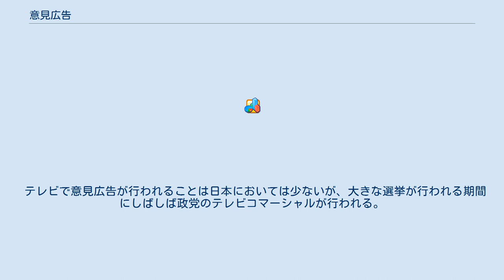意見広告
意見広告（いけんこうこく）とは、個人や団体、企業などが政治問題や社会問題、法律や税制などについて、自らの意見や主張を表明する目的で作成した広告である。
宣伝メディアとしては、商業的利用ではないことが特色である。
 意見広告は自らの意見を表明し多くの人々に周知させ、理解や賛同を得る目的で行われる。
 憲法改正問題や平和運動のように、比較的よく知られた問題についてのものが多いが、一般には知られていない社会問題について周知を図るために意見広告が掲載されることもある。
 また、北朝鮮拉致問題などのように日本国内では既に周知の問題となっている問題について、海外に広く存在をアピールするために、海外のメディアに意見広告を掲載することも多い。
 意見広告を行う主体としては、各種の市民団体や政治団体、経済団体や企業など様々である。
 意見広告の掲載者の他に、賛同者のリストが広告内に掲載されることが多い。
意見広告の権威性を高めるために、賛同者の中の有名人の名前を前面に出すこともある。
掲載団体の代表者の名前のみを出して、他は人数のみの公表にとどめることもある。
 企業が掲載した意見広告の例には、ローソンが当時の日本郵政公社と業務提携したことに対抗し、ヤマト運輸がローソンでのサービス取り扱いを停止した際に掲載した広告や、日本たばこ産業によるたばこ税増税反対の広告などのように企業の事業や経営に関するものや、アパグループが募集した「真の近現代史観」懸賞論文で最優秀賞を受賞した田母神俊雄の論文を意見広告に掲載するというように、企業自身の政治的思想信条をアピールするものが存在する。
 さらに、商業広告の中に政治的なメッセージを込めたものも存在する。
2009年8月26日付の産経新聞に掲載された、SMAPの「そっと きゅっと/スーパースター★」発売の広告とともに掲載された、「幸せな国のつくり方。」と題された文の中に政治的メッセージ性を見出す向きもある。
また、宝島社の広告にも風刺が込められたものが存在する。
 他には、選挙の時期になると、各政党や各候補者がそれぞれの政党や政策をアピールする選挙広告がしばしば掲載されるが、これも広義の意見広告といえる。
 意見広告を発表する場としては、新聞や雑誌が選ばれる場合が多い（多くの人に読まれるため影響力を期待できる）。
発行部数や販売部数が多いメディアほど広告の持つ影響力は大きくなる。
また、新聞に掲載されることによって権威性を高めることもできる。
そのため、多くの市民団体は特に発行部数の多い全国紙への掲載を目指すケースが多い。
なお、地方の話題に関しては各地方において読者数の多い地方紙に意見広告を掲載する例も存在する。
資金力がある場合には新聞に全面広告を載せることが多いが、それほどの資金力がない場合は紙面の下部に広告を載せることもある。
資金を集める手段としては、寄付を募るものや主宰者のポケットマネーから供出するなどのものがある。
 しかし、新聞や雑誌などのマスメディアに広告を掲載するには、相当な額の広告掲載費およびコストがかかるため、それだけの資金力を持たない個人や団体の場合は、チラシやポスターなどを配布することによって自らの意見を表明することがある。
これらの配布は、街頭での街宣活動や市民運動とともに行われることが多い。
なお、政治的煽動を目的としたチラシ（特に左翼運動家によるもの）をアジビラと呼ぶこともある。
 まれに、街頭ビジョンが意見広告に用いられることがある。
 また、インターネット上でのバナーに政治的主張を載せることによって意見広告の役割を持たせることも存在する。
ある政治的思想・信条を共有する人々の間で、自らのブログにバナーを貼ることによって、自分たちの主義主張をアピールしたり、バナーからリンクしているウェブサイトに誘導して、そのサイトに掲載されている主義主張を伝えるという目的を果たしている。
 同様の手法はインターネット関連企業も行なっており、2009年の薬事法改定問題では、ヤフーと楽天が医薬品のインターネット通信販売継続を求める署名サイトへのリンクをトップページに掲載し、署名を呼びかけた。
 テレビで意見広告が行われることは日本においては少ないが、大きな選挙が行われる期間にしばしば政党のテレビコマーシャルが行われる。